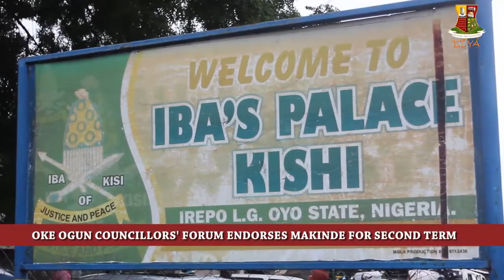Oke Ogun Councillors Forum Endorses Makinde for Second Term.